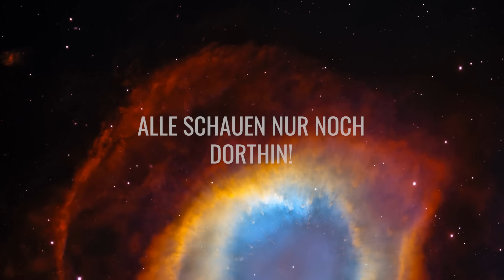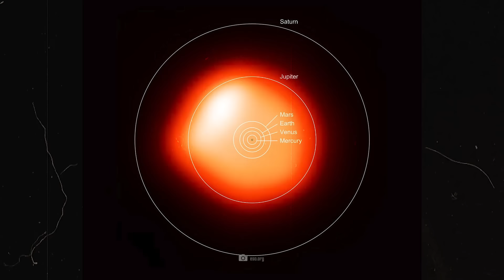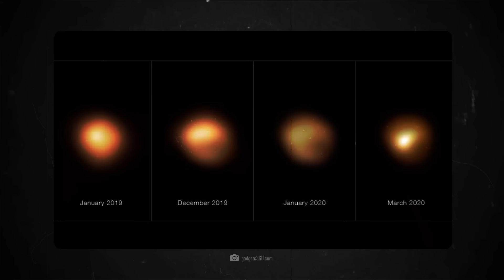Was würde passieren, wenn Betelgeuse genau jetzt explodieren würde?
Würde der Rote Überriesen-Stern Betelgeuse genau jetzt explodieren würden wir Zeugen eines Jahrtausendspektakels werden. Der Himmel würde in Flammen stehen und die Nacht taghell werden. Betelgeuse steht kurz vor der Explosion – so viel ist sicher. Wissenschaftler sind sich allerdings nicht so ganz einig darüber ob „kurz“ morgen oder in tausend Jahren ist! Möglicherweise ist Betelgeuse auch schon explodiert und wir haben davon bisher rein gar nichts mitbekommen!